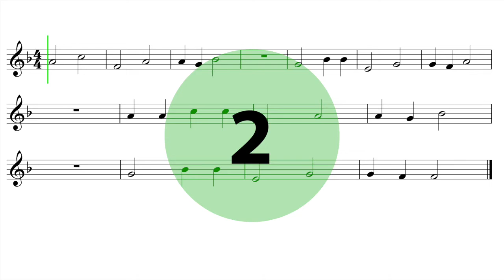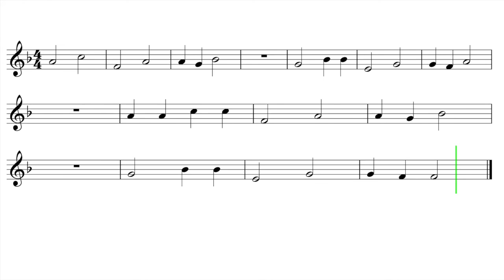Let's Play "Mary Ann" - French Horn